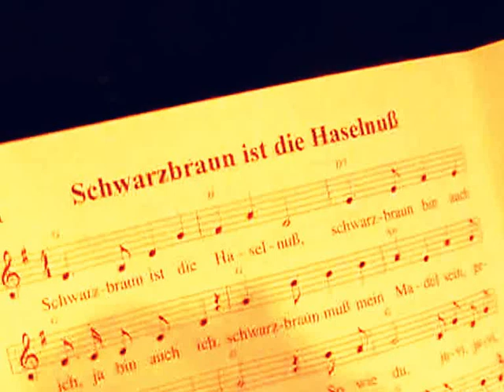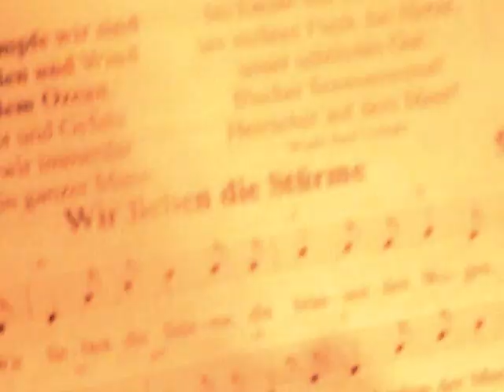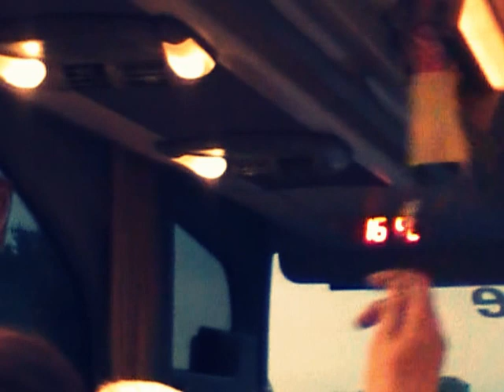Drei Volkslieder - fröhlich gesungen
Die Volkslieder:
- Schwarzbraun ist die Haselnuß
- Wir lieben die Stürme
- Ick heff moleen Hamborger Veermaster

Ausflug des Frauenvereines der Gemeinde St. Josef zu Rüsselsheim nach Aachen